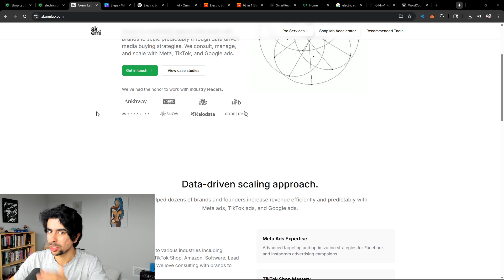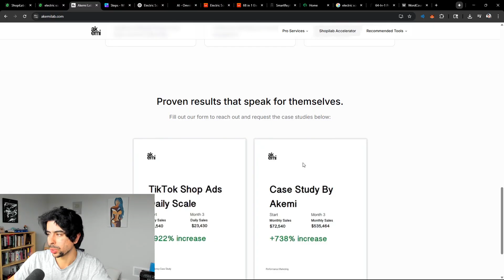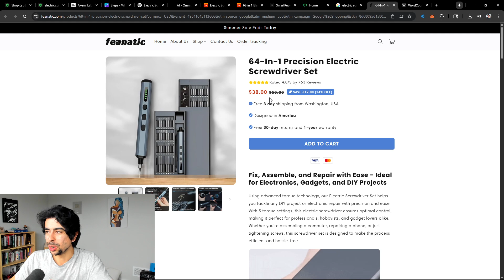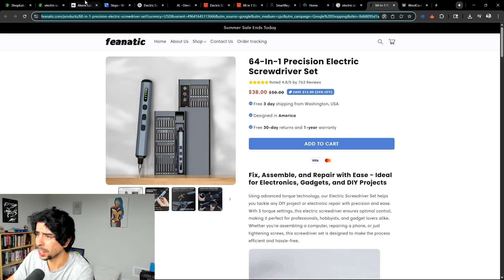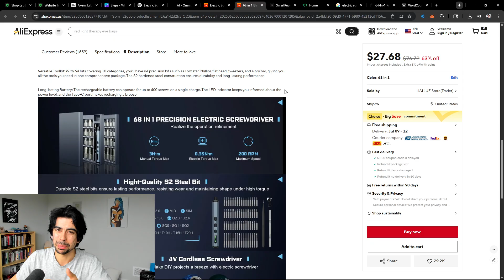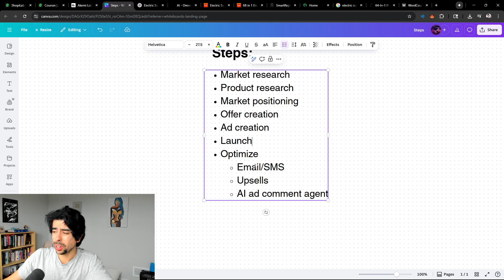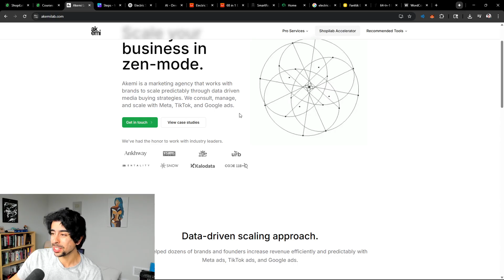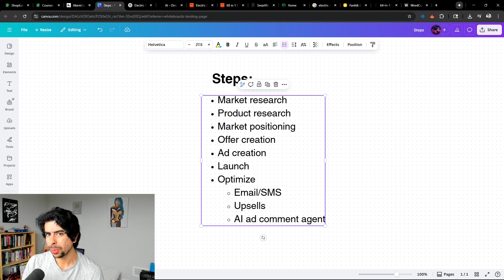How To Use AI To Launch 7 Figure Shopify Stores